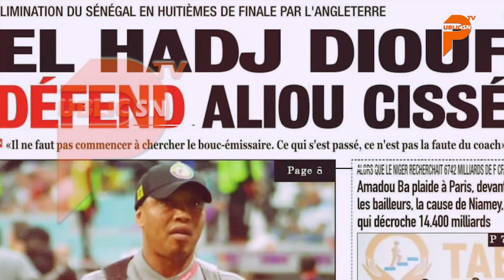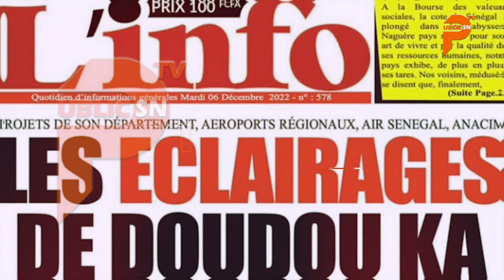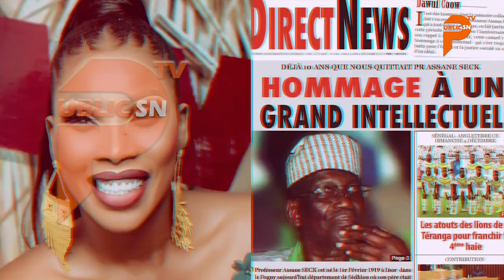Flash infos 26 Septembre 2023